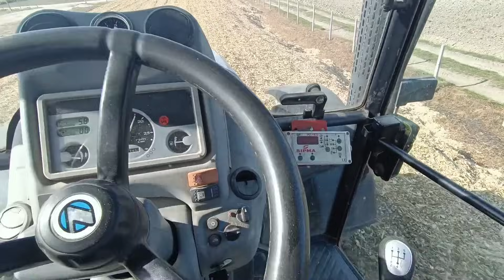UBIJAM POTĘŻNĄ PRYZMĘ dla biogazowni.